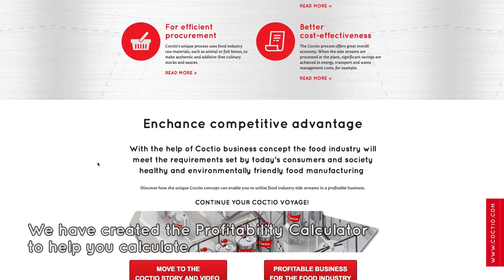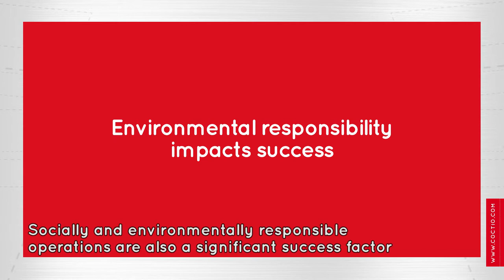CALCULATE THE FINANCIAL VALUE OF THE COCTIO CONCEPT